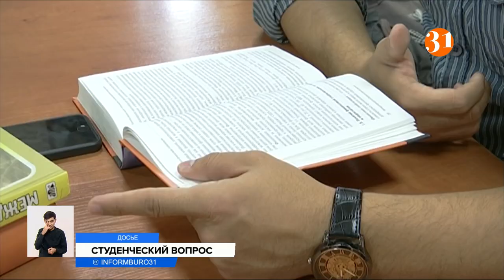Афганские студенты, поступившие на грант, не могут приехать в Казахстан для учебы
Десятки афганских студентов, поступившие на грант в казахстанские вузы, до сих пор не могут приехать в нашу страну для учебы. Проблема в том, что официальные органы страны не всем еще выдали приглашение. А без этого получить визу, они не могут. Подробности в нашем материале.
Хамида Мохаммади разговаривает с другом из Афганистана по видеосвязи. Девушка интересуется как у него с учебой. Ее друг поступил в один из университетов Казахстана на грант, но из-за отсутствия визы, пока не может приступить к учебе здесь. Для того, чтобы получить визу, сперва нужно получить письмо-приглашение, но миграционная служба Казахстана его задерживает. Хамида говорит, что в таком положении оказались многие афганские студенты.
ХАМИДА МОХАММАДИ, гражданка Афганистана:
– Некоторые студенты в этом году получили грант, Болонский процесс, в Казахстане. Они сколько раз меня спрашивают, если есть какая-то возможность, пожалуйста, скажите нашим университетам, чтобы сходили в миграцию и сказали про нашу ситуацию. 40:14 Это миграция должны отправить им приглашение для получения визы.
Один из таких студентов Гулам Реза Факири. Он первокурсник столичного университета. Говорит, что из-за проблем с интернетом в Афганистане, он не может учиться даже онлайн. Это сказывается на его успеваемости. Он надеется, что вопрос с визой решится как можно быстрее.
0ГУЛАМ РЕЗА ФАКИРИ, студент Astana IT University:
– Я потерял целый семестр. Потому что не могу заниматься онлайн. В Афганистане очень тяжелая ситуация с интернетом, и цены на него дорогие. Не каждый здесь может позволить здесь пользоваться им, у меня, например, нет возможности учиться онлайн из-за этого.
МВД тем временем, сказали, что знают об этой ситуации, и работают над этим. Некоторые студенты уже получили разрешение. Но из-за того, что процесс требует согласования нескольких органов, это требует больше времени. Впрочем, и сами афганские студенты к выходу материала подтвердили, что сегодня многие из них начали получать письма-приглашения от казахстанских властей.